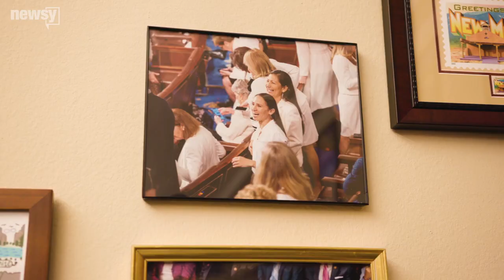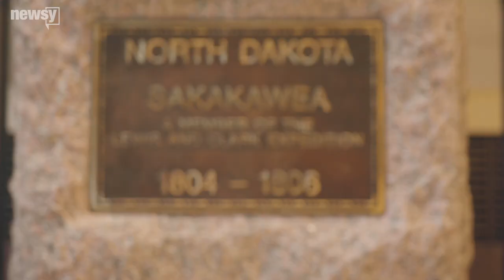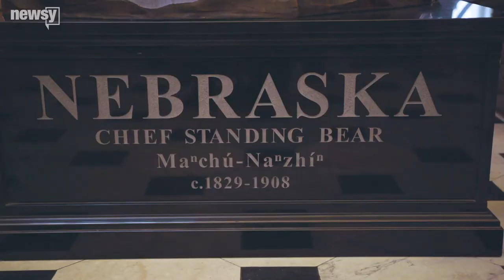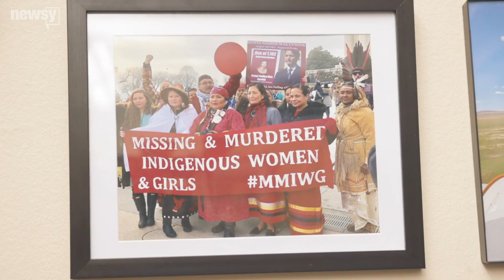The Capitol Through Her Eyes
U.S. Rep. Deb Haaland asks us to examine how we honor our history and the often forgotten contributions Indigenous people have made to the U.S.